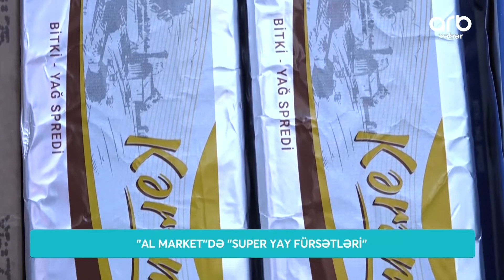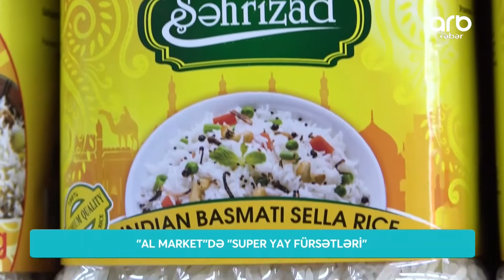“Al Market” mağazalar şəbəkəsi sərfəli qiymətlər və kampaniyalarla sevindirməyə davam edir.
Ailənizin ehtiyacları üçün “Al Market” mağazalar şəbəkəsi sərfəli qiymətlər və kampaniyalarla sevindirməyə davam edir.
22 iyun -5 iyul tarixlərində“Super yay fürsətləri ”-kampaniyasına özəl yüzlərlə məhsula endirim təklif edir.